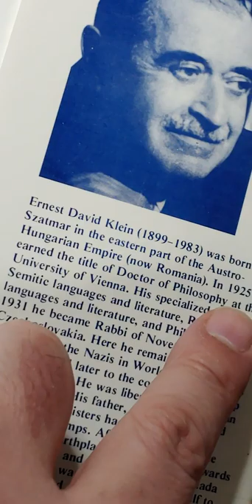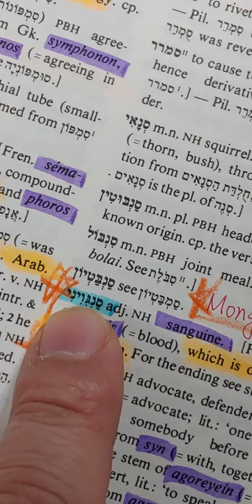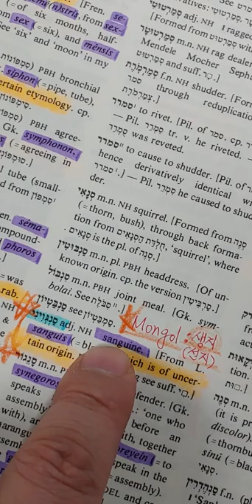8.Hebrew=Mongol=Korean: blood : 피( phi), 선지( an animal's blood).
blood : 피, 선지
Hebrew 히브리 : sanguine (상기네)
Mongol 몽골 : sengi (생기) or senji ( 생지)
Korean : 피 ( pi), 선지(seon ji )